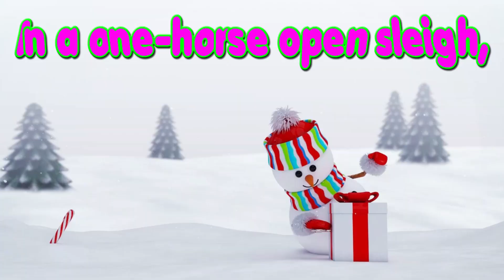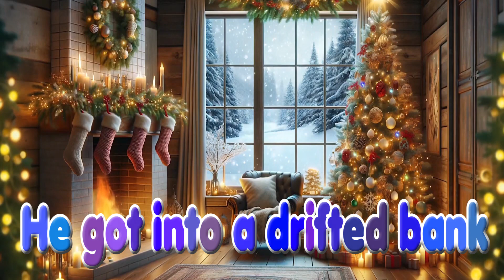Jingle Bells With Lyrics | Christmas Songs and Carols | Merry Christmas 🎄🎅🏼🎁